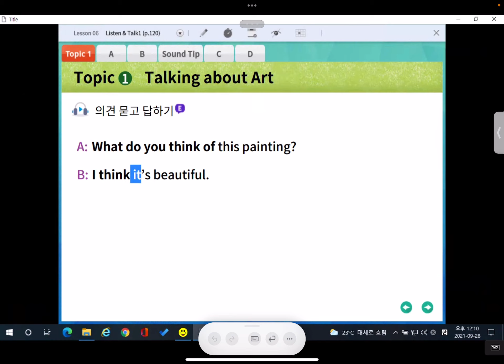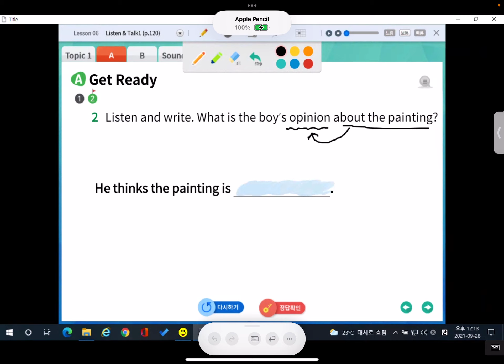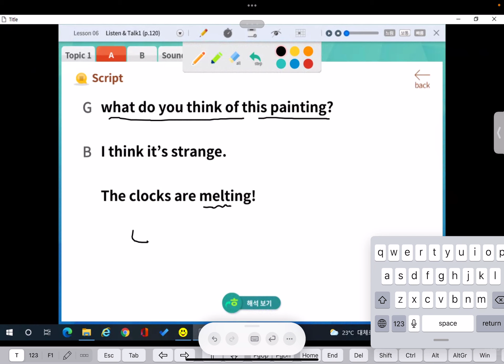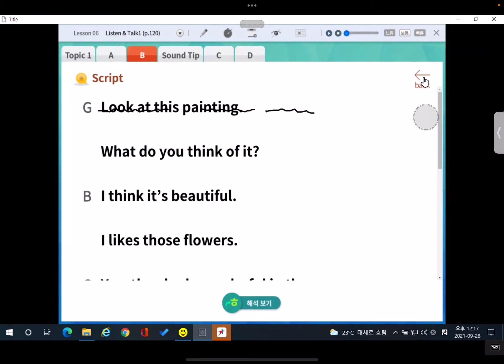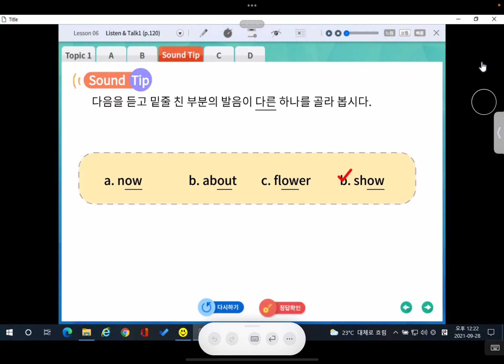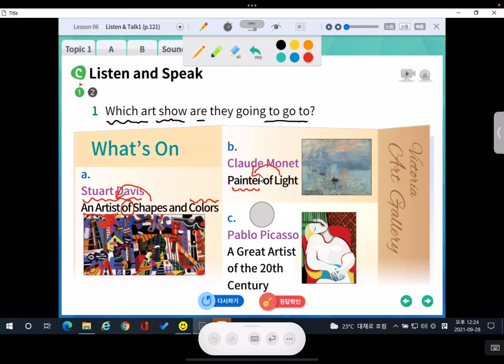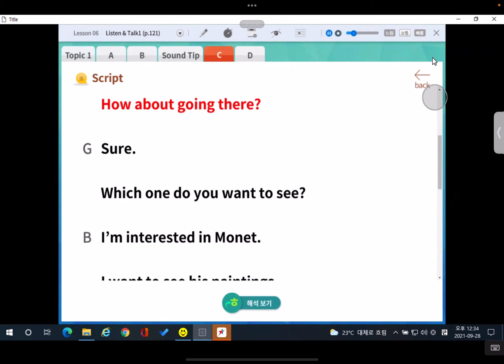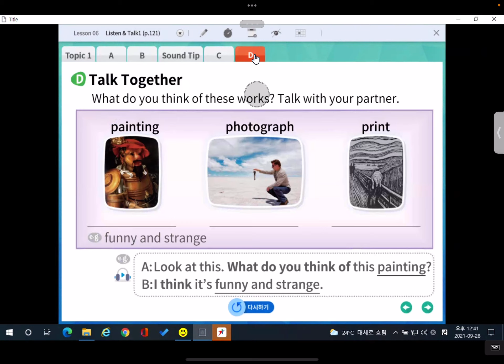2021년 9월 28일